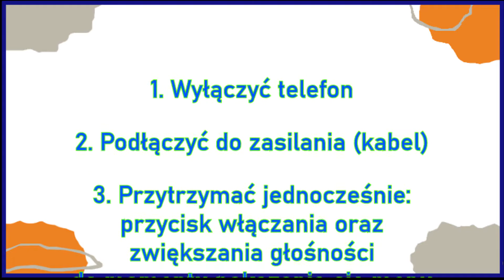eRecovery Huawei p30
Krok po kroku, jak zrobić eRecovery w telefonie Huawei p30. Istotna informacja, że eRecovery nie powoduje usunięcia danych.